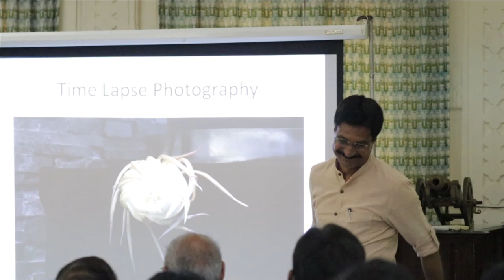Final Tayyari Ho Gai Or Sabse Young Participant Se Mulakat Bhi Ho Gai II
thanks
Dharmendra Singh